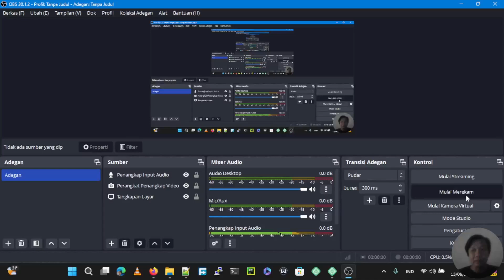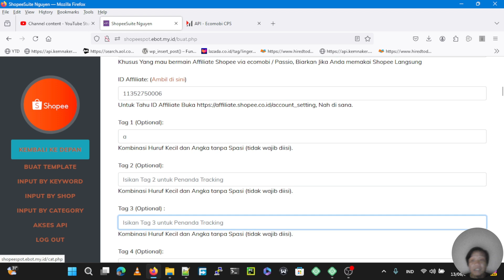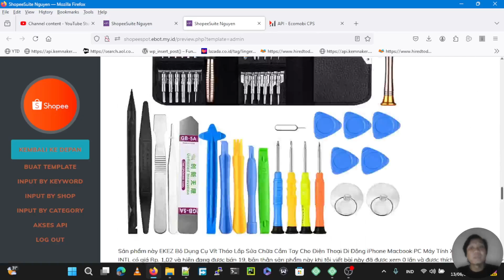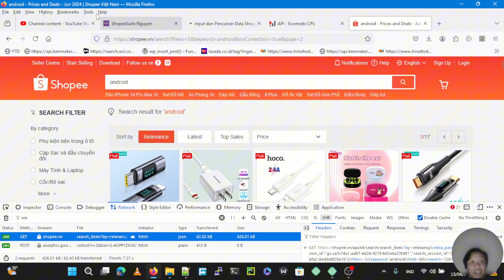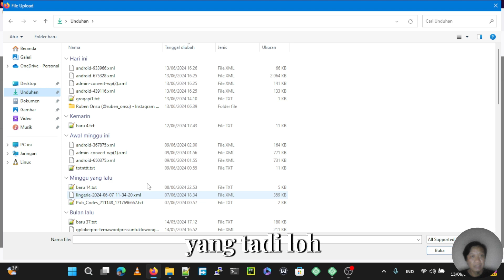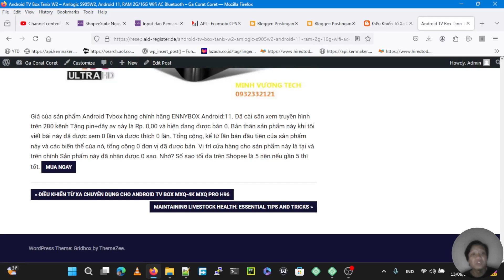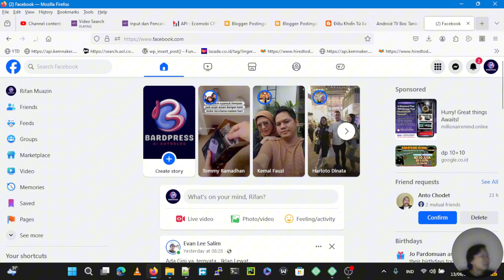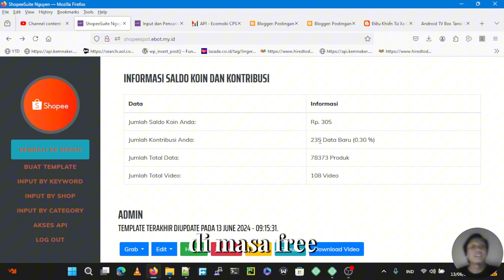Perkenalan dengan ShopeeSuite Nguyen Vietkong, Buat Main Affiliate Shopee VN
ShopeeSuite Nguyen Vietkong, Buat Main Affiliate Shopee VN